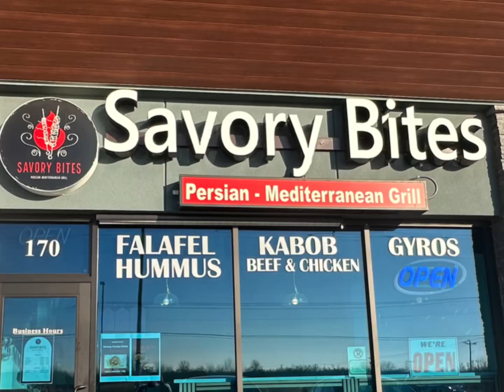January 14, 2024